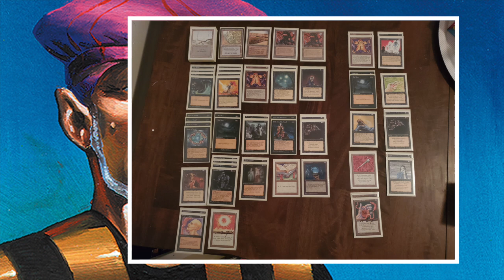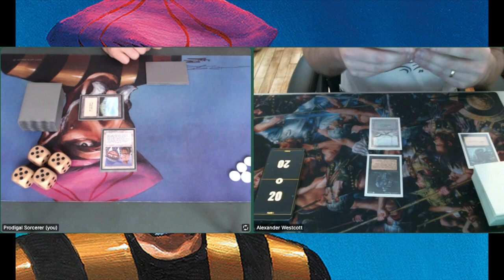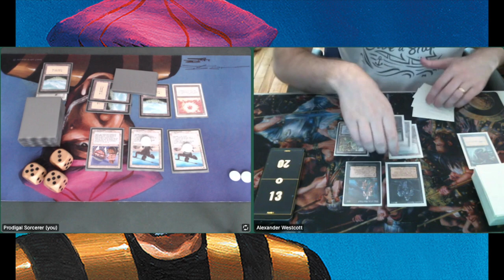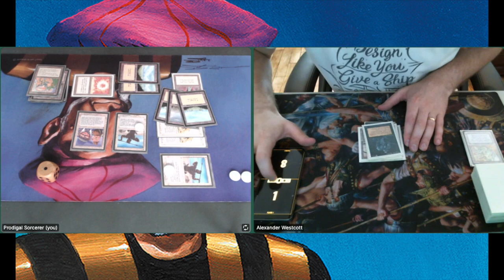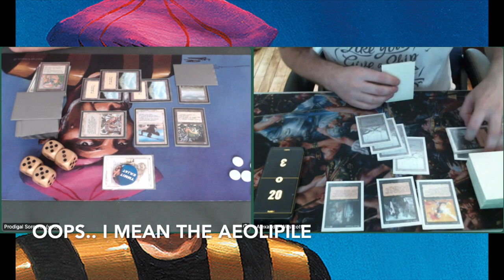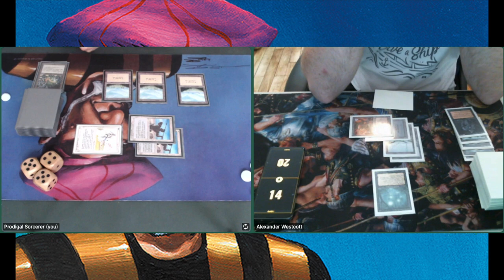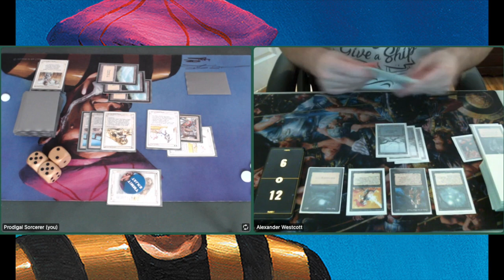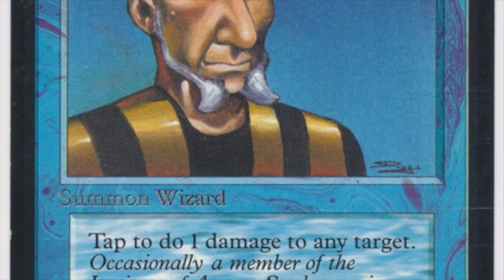White Horns (W) vs Mono Black (B) | Old School MTG 93/94 | Atlantic Rules | #228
Time for another old school Magic the Gathering duel! This time, we are playing a game of Atlantic Old School Magic and that means Fallen Empires is allowed and mana burn is real. In this episode, I am playing with a brand new white weenie brew that I have names, 'White Horns', because it includes multiple copies of the reserved list card, Conch Horn (aka the Ancestral Recall of Fallen Empires). My deck will have to battle against its arch rival, a mono Black discard deck piloted by the Canadian players Alexander.

06:37 Take me to the Games

This game is played according to the Atlantic Old School MTG rules. That means; one strip mine, mana burn is real and FE cards are allowed.